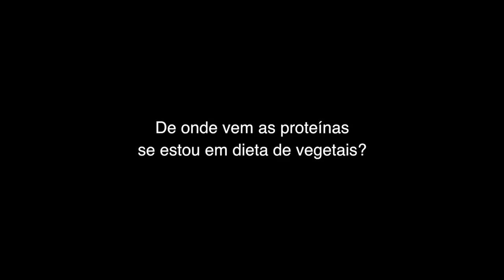Chamada Transmissão ao VIVO com Peter Carstens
Sexta, 06 de outubro, às 20h